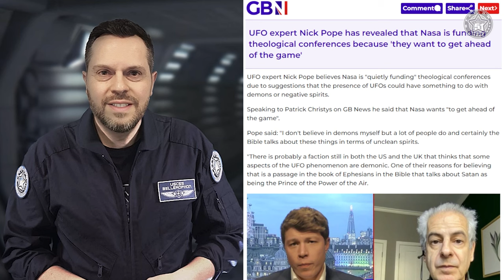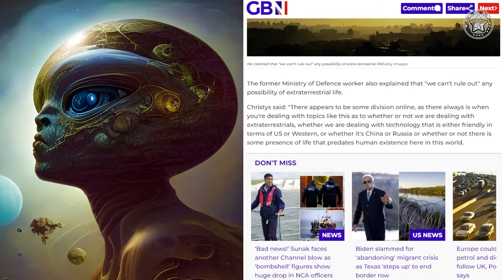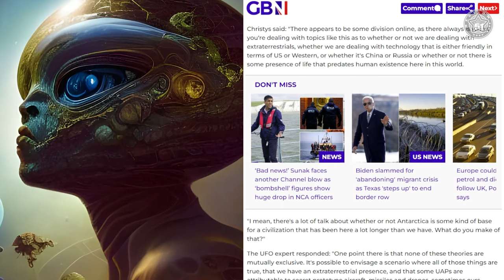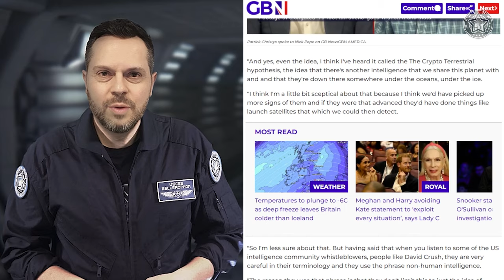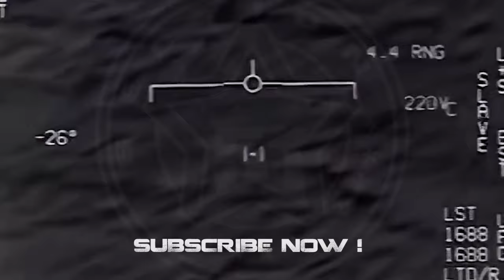Nasa ‘quietly funding’ theological conferences amid ‘demonic’ UFO fears 👽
(PROG 1261)